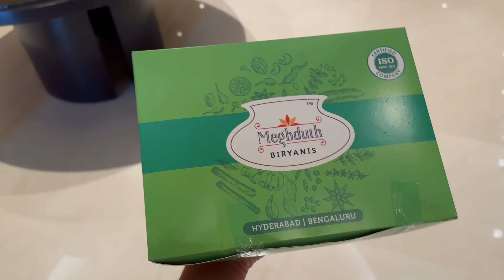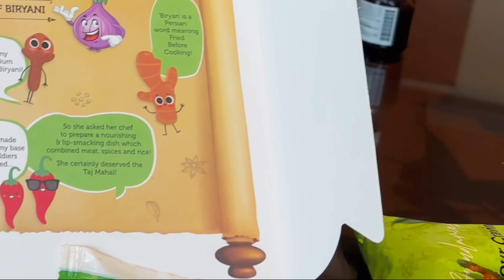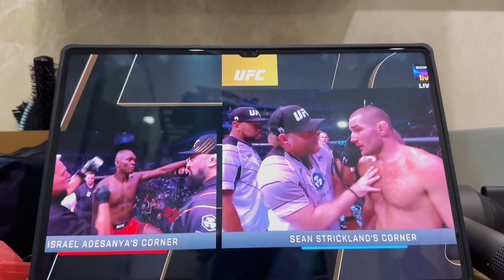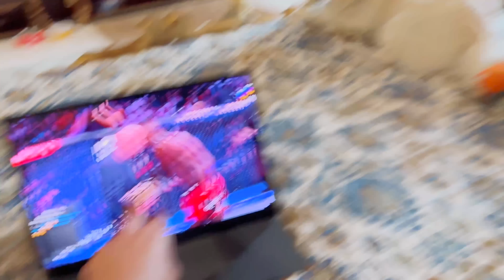Ghar wapas aate hi paise haar gya 😂😑 | Mummy aur karan se shart lagana pada bhaari 😭| Family Vlog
Welcome to my vlog, iss family vlog to end tak dekhe

Finally, it's here. comment karke zaroor batana kaisa laga ! SHARE the video with your friends and family.